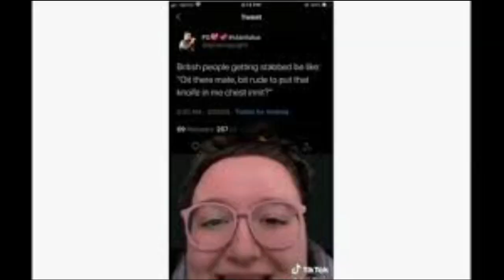A BRIT REACTS TO "BRITISH PEOPLE BE LIKE" TWEETS!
A bloke from West London reviews random tweets and assumptions about Brits 🇬🇧

Also comment if you want more videos of such types :)